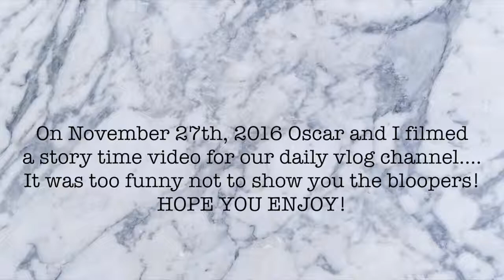Kbaby! WE&#39;VE GIVEN UP VLOG BLOOPERS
Look! Kbaby!